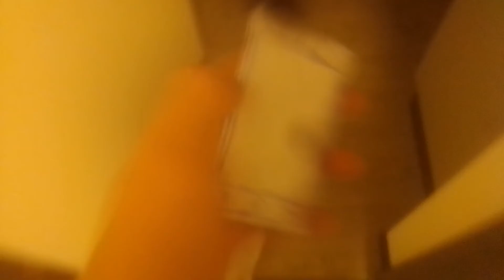oppo R1 10 feet drop test